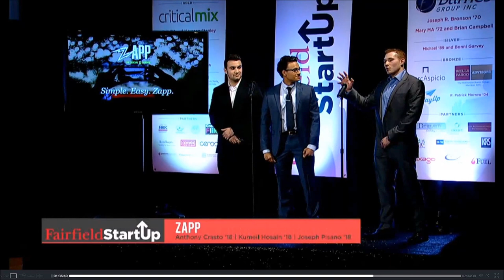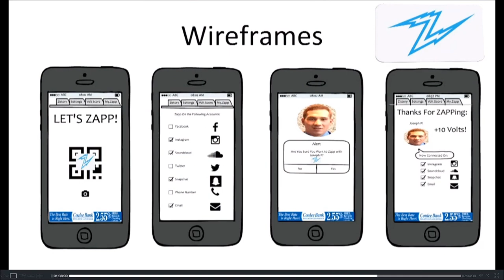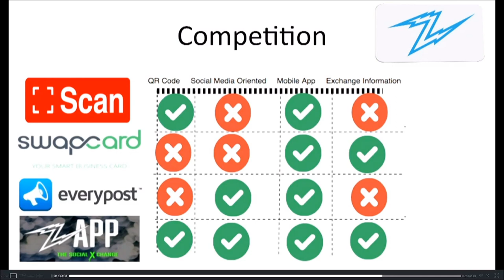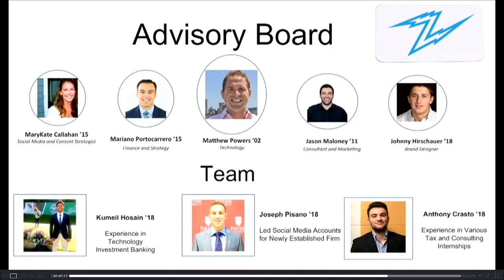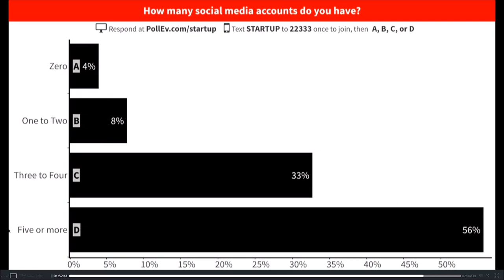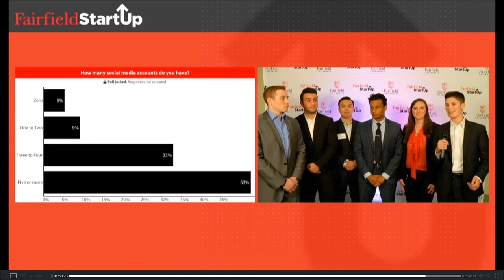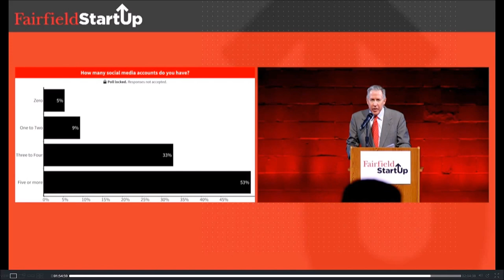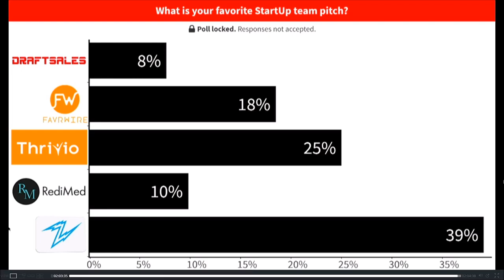Fairfield Start-Up Competition - Zapp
Kumeil Hosain, Anthony Crasto, and Joseph Pisano pitch their business.